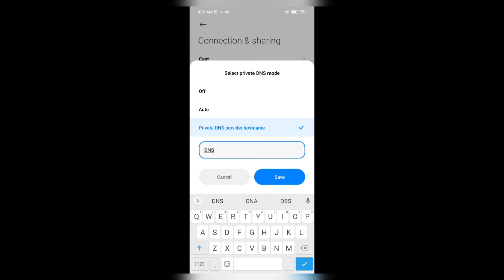Free Fire Login problem ? Login Failed please try Logging Our First 🤔!! Network Connection Error 🤔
1.free fire // free fire max login problem
2.free fire login kaise karein
3.free fire Facebook login problem
4.new problem free fire
5.free fire problem solved
6.free fire me id login kaise karein
7.free fire login problem kaise thik karein
8.free fire open kaise karein
9.free fire me network problem
10.free fire email login problem

thanks❤🙏